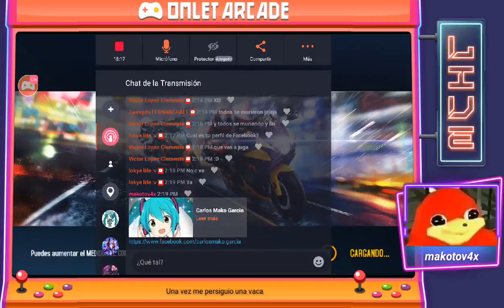SOI FRAN CHESCO FIIIIUUAUAUAUUAUAUQUQUQUQUAUAAAU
directo y platica en asphalt 8